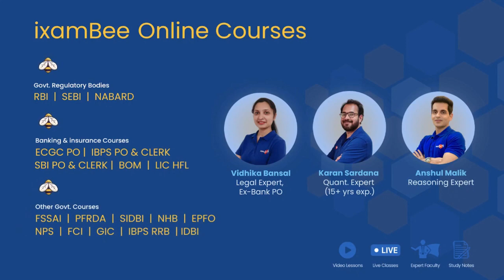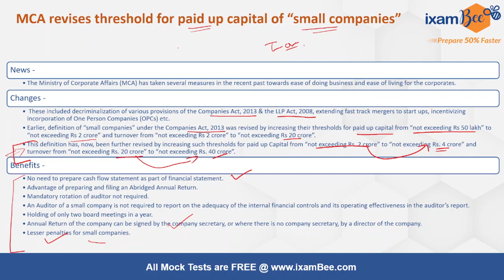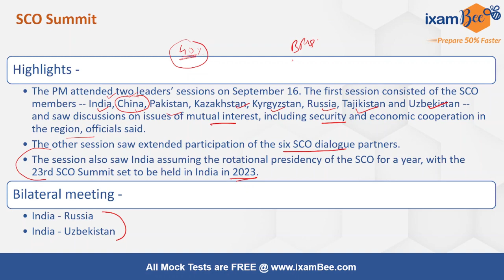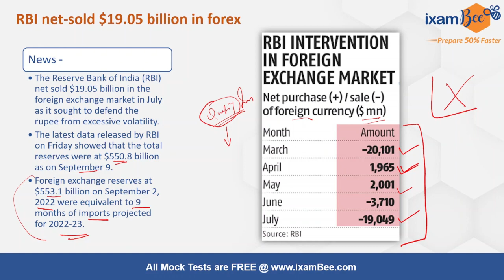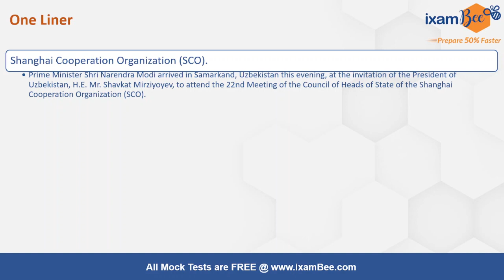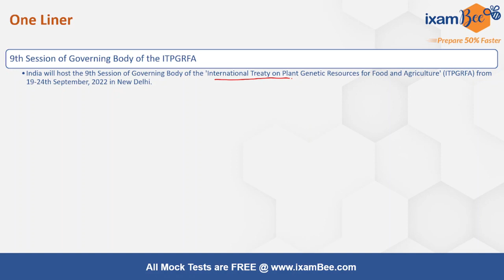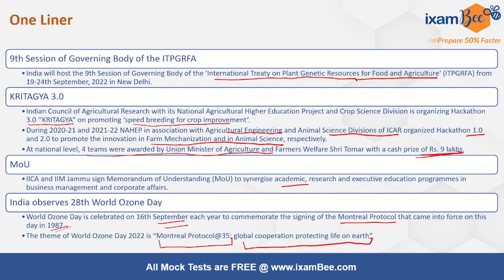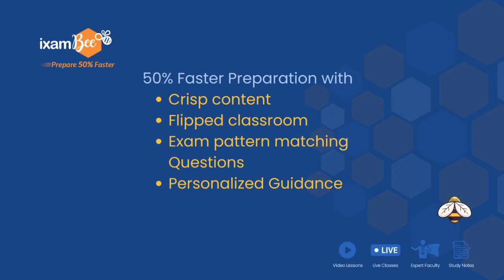17th September 2022 | Daily Current Affairs in Hindi & English |By Tushar Sir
1. Where is the headquarter of SCO located?

we will get back to you soon